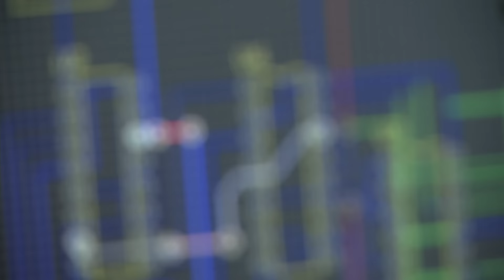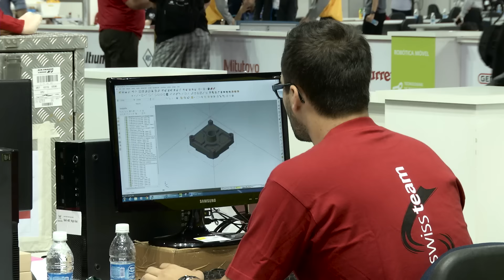WorldSkills São Paulo 2015 SwissTeam Donnerstag